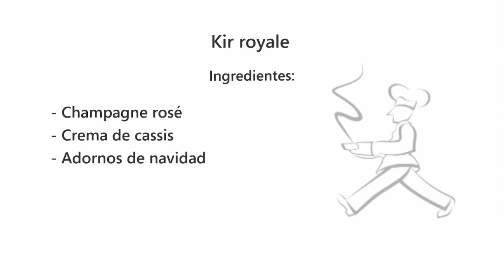Receta. Kir Royale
Un conocido coctel pero con acentos navideños. Lo importante es resaltar los colores (rojo y verde) durante estas fiestas para convertir la más fácil preparación en todo un plato navideño.